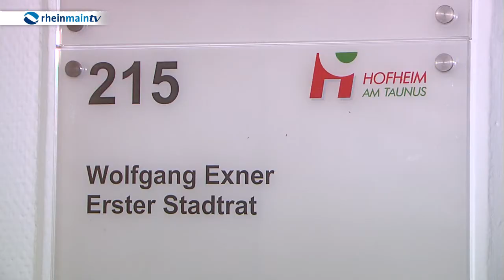Sternsinger in Hofheim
Unter dem Motto "Segen bringen, Segen sein" waren in diesem Jahr die Sternsinger unterwegs. So auch in Hofheim von der katholischen Gemeinde St. Peter und Paul. Kaspar, Melchior und Balthasar wurden heute vom ersten Stadtrat empfangen und schrieben ihren Segen ins Rathaus